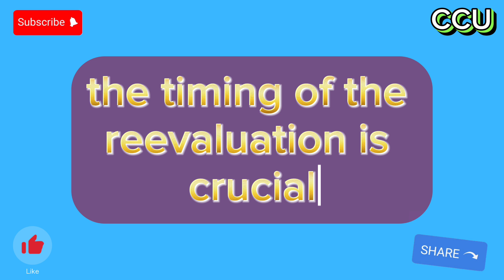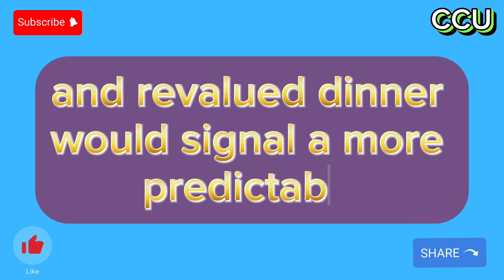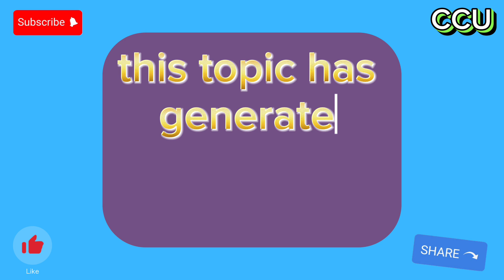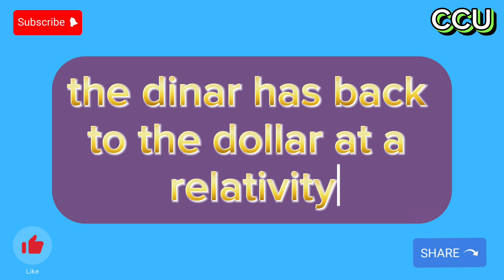Iraqi Dinar🎉 13 Banks Ready For Exchange Iraqi Dinar Today 2024🔥iraqi dinar news today🔥RV update